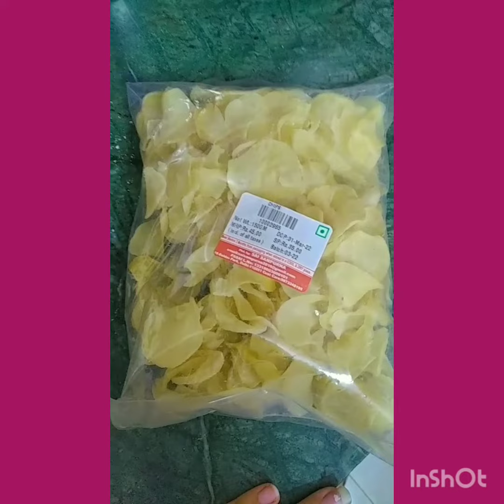Aloo chips 😅 Experiment fail hogya 🙂 ||Aakriti Axacool